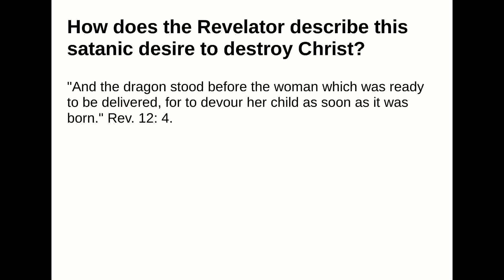How does the Revelator describe this satanic desire to destroy Christ?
Answer:
"And the dragon stood before the woman which was ready to be delivered, for to devour her child as soonas it was born." Rev. 12: 4.